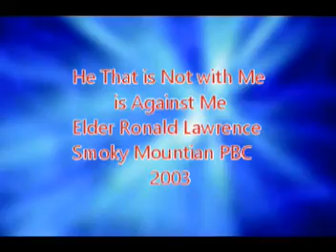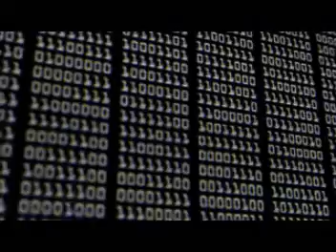He That is Not With Me is Against Me - Elder Ronald Lawrence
He That is Not With Me is Against Me, a message preached by Elder Ronald Lawrence at the 2003 annual session of Smoky Mountian Primtive Baptist Church. https"//primitivebaptist.net